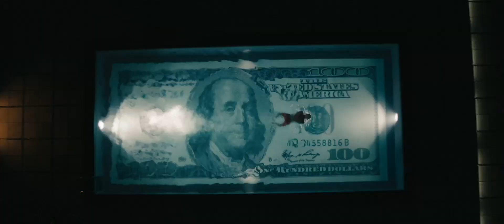Tower Heist 2011 (Hun.&.Int.Sub. Trailer HD 1080p)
Hogyan lopjunk felhőkarcolót?
(Tower Heist)

színes, magyarul beszélő, amerikai akció-vígjáték, 106 perc, 2011

rendező: Brett Ratner
forgatókönyvíró: Noah Baumbach, Bill Collage, Adam Cooper, Leslie Dixon, Russell Gewirtz, Ted Griffin, Jeff Nathanson, Rawson Marshall Thurber
operatőr: Dante Spinotti
producer: Brian Grazer, Eddie Murphy
vágó: Mark Helfrich

szereplő(k):
Ben Stiller (Josh Kovacs)
Eddie Murphy (Slide)
Matthew Broderick (Chase Fitzhugh)
Casey Affleck (Cole Howard)
Téa Leoni (Gertie Fiansen)
Michael Pena (Rick Malloy)
Gabourey Sidibe (Mischa G. Riley)
Alan Alda (Arthur Shaw)

szinkronhang:
Kálloy Molnár Péter (Josh Kovacs magyar hangja)
Dörner György (Slide magyar hangja)
Lippai László (Chase Fitzhugh magyar hangja)
Hevér Gábor (Cole Howard magyar hangja)